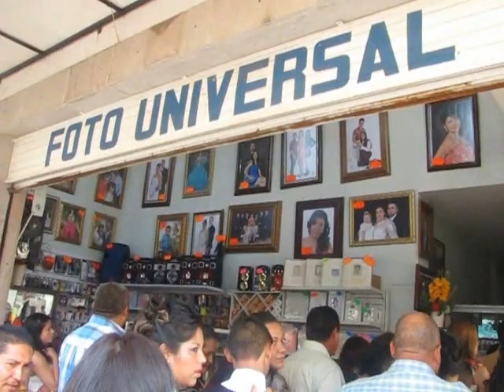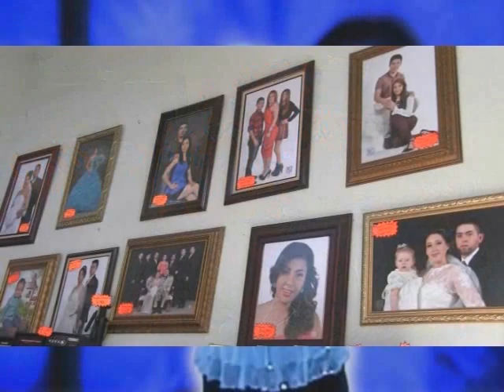NOTICIERO 1 DE AGOSTO 2018